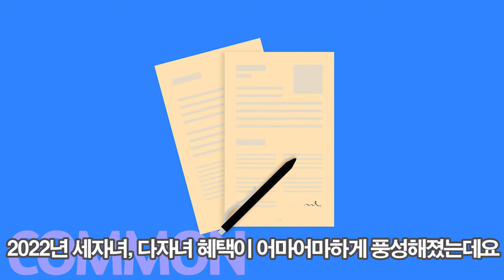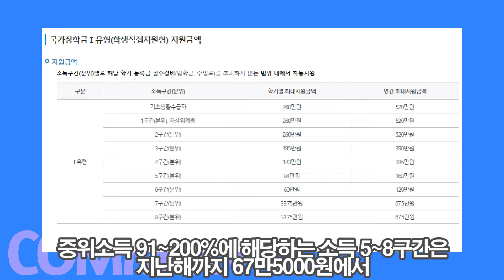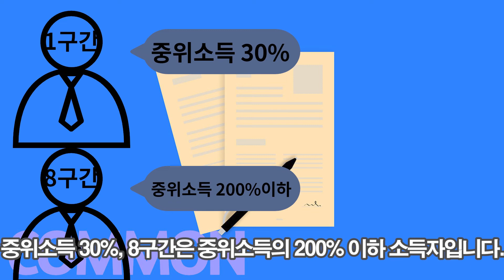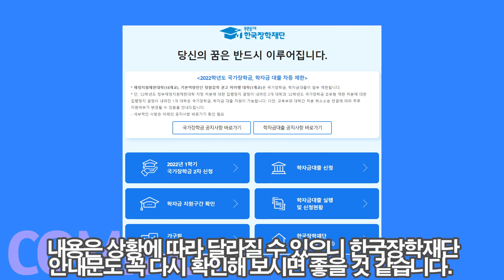국가장학금 신청은 누가, 언제, 어디에서? 둘째,셋째 전액. 세(다)자녀 3명 모두 대학등록금 지원. 기초 차상위 가구 혜택 확대. 소득분위 확인. 꼭 신청하세요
세자녀 대학등록금 3명 모두에게 지원합니다
기초 차상위 가구에 대한 혜택도 늘었습니다
둘째부터 대학등록금 전액을 지원합니다
둘째, 셋째 대학등록금 전액 지원입니다 ^^

서민, 중산층 가구에 대한 지원금액도 확대됐습니다

다자녀 가구에 대한 지원도 확대됐습니다

국가장학금 신청은 어디에서 어떻게 할까요?
2022학년도 1학기 국가장학금 2차 신청접수는 2월3일부터 3월16일 18시까지 진행됩니다

신청대상은 신입생, 편입생, 재입학생, 복학생과 1차 신청을 놓친 재학생입니다.

한국장학재단 홈페이지와 모바일 앱에서 24시간 신청이 가능합니다.